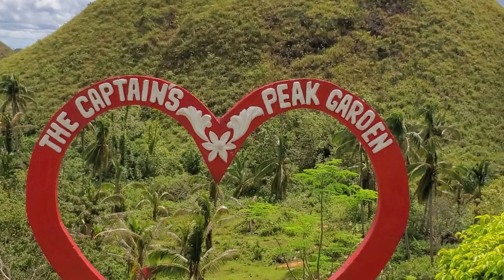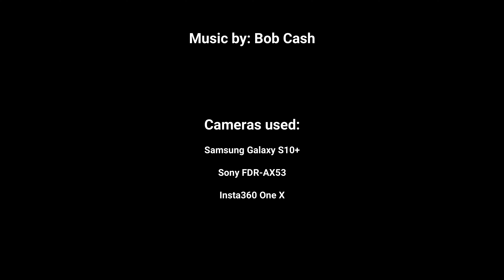The Captain's Peak Garden & Resort - Bohol, Philippines 4k travel vlog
The Captain's Peak Garden & Resort is a lesser known tourist site situated amongst the Chocolate Hills of the island of Bohol in the Philippines. Located in Sagbayan, Bohol.